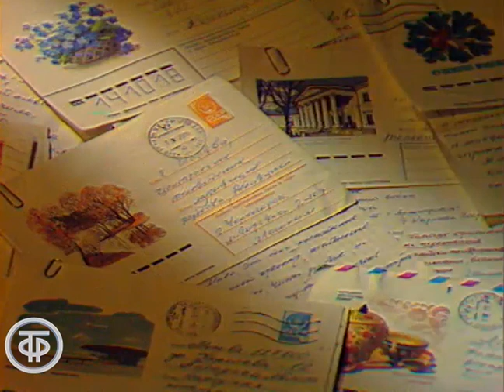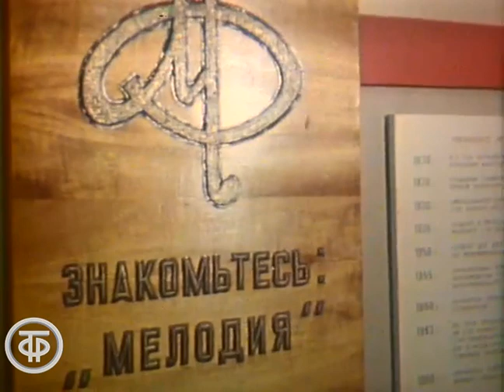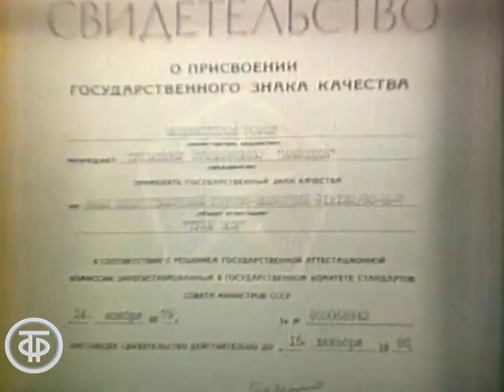О технологии изготовления баянов на Тульской фабрике "Мелодия". Голоса народных инструментов (1980)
О технологии изготовления баянов на Тульской фабрике "Мелодия". Голоса народных инструментов
О технологии изготовления баянов на Тульской фабрике музыкальных инструментов "Мелодия". Любительский ансамбль рабочих фабрики исполняют на баянах тему из кинофильма "Неуловимые мстители" (режиссер – Эдмонд Кеосаян, Мосфильм, 1966 г.). Педагог и исполнитель Иосиф Пуриц проверяет в присутствии мастеров фабрики возможности нового инструмента. В его исполнении звучат фрагменты "Музыкальной табакерки" Анатолия Лядова и Токкаты ре минор Иоганна Себастьяна Баха. Ведущий – Александр Цыганков.

Фрагмент выпуска передачи о баяне из цикла "Голоса народных инструментов".
Главная редакция народного творчества, 1980 г.